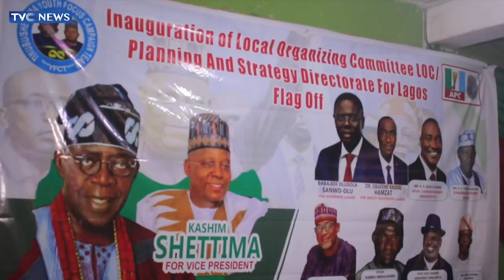Tinubu-Shettima Youth Group Inaugurates Campaign Committee In Lagos